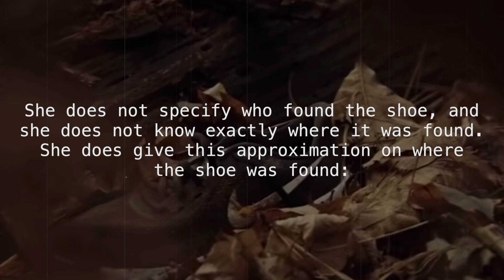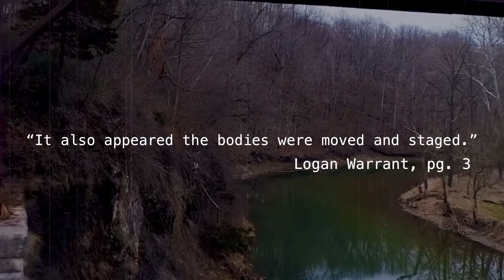DELPHI | Where Was Kelsi German on February 14th?